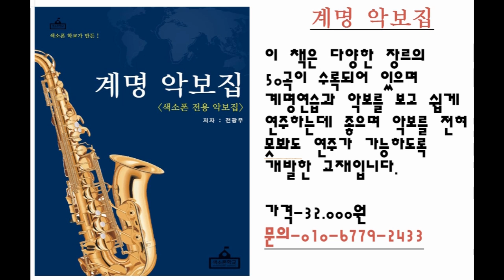[색소폰학교]내 실력은 이 부분에서 들통난다-색소폰강의